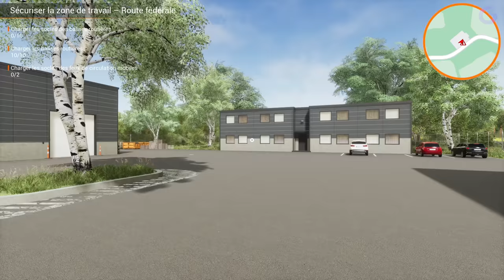ROAD MAINTENANCE SIMULATOR : Devenir agent des routes !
Gameplay | Découverte FR (Français) sur Road Maintenance Simulator (PS5)

Galax